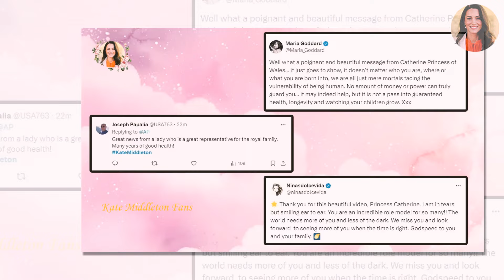EMOTIONAL ANNOUNCEMENT! Princess Catherine Has Finally Broken Her Silence And Shocked Everyone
The personal video message was released at 4.30pm and showed a video of the Princess and her family as she spoke in the background about her cancer journey. The information was released both national and international - roughly an hour before the announcement.